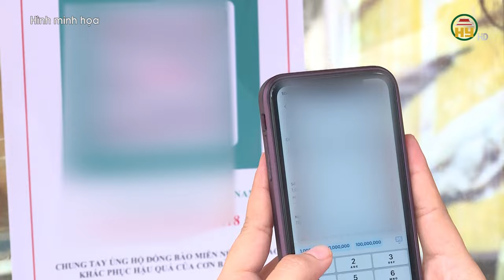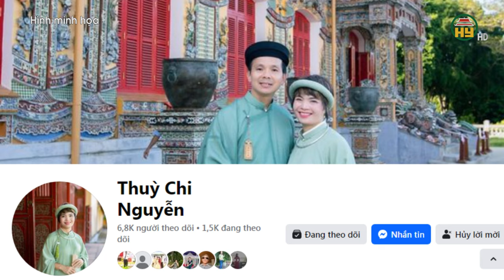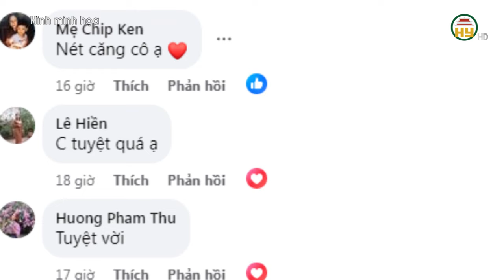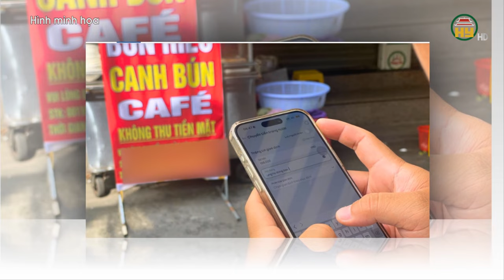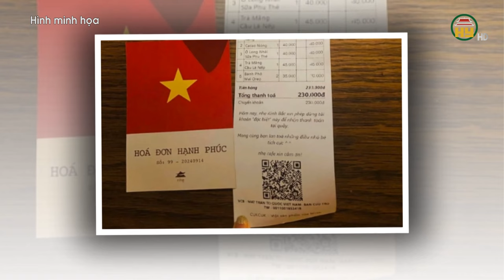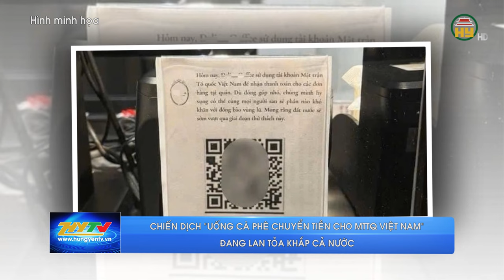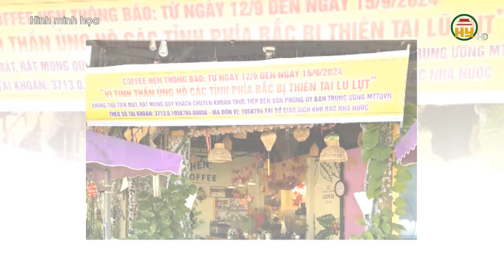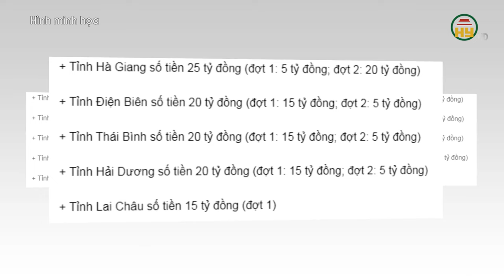ẤM LÒNG QUÁ HƯNG YÊN ƠI ! ĂN XÔI, BÁNH MÌ ỦNG HỘ ĐỒNG BÀO VÙNG BÃO LŨ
Hưng Yên TV | ẤM LÒNG QUÁ HƯNG YÊN ƠI ! ĂN XÔI, BÁNH MÌ ỦNG HỘ ĐỒNG BÀO VÙNG BÃO LŨ

Xin mời xem thêm:
Tiktok: Truyền hình Hưng Yên
Facebook: Đài Phát thanh và Truyền hình Hưng Yên
Zalo: Đài PTTH Hưng Yên